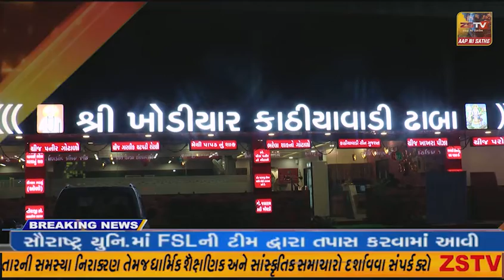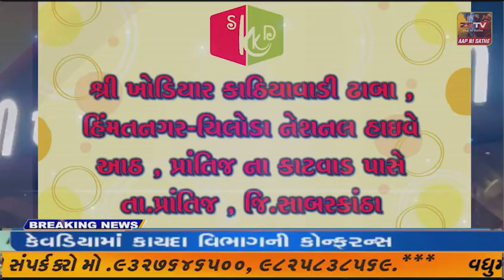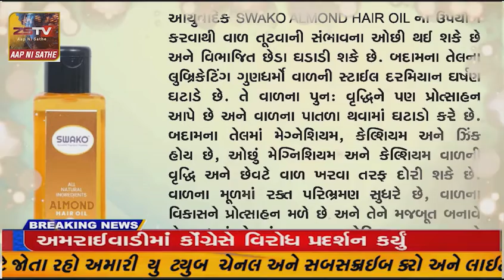ડેડીયાપાડા બેઠક પર આમ આદમી પાર્ટીના ઉમેદવાર ચૈતર વસાવાના નામની જાહેરાત